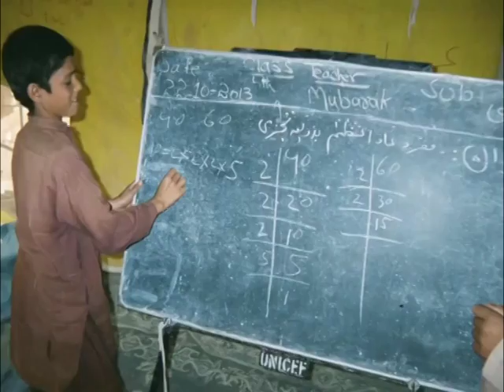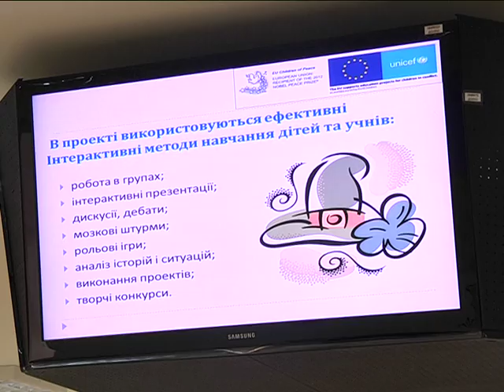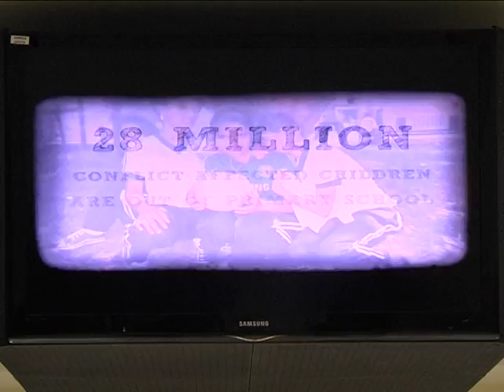Психотравмы детей-переселенцев лечат по программе ЮНИСЕФ